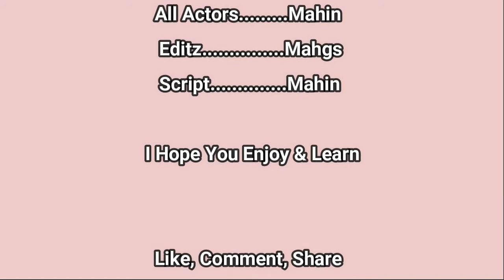ইংরেজি শিক্ষকের খোঁজে || English Problem || English Medium Case || Mashrafi Mahin || & EPS Studio.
We hope you all are enjoy this video. This video have some dubbing at one charachter. So let's enjoy.